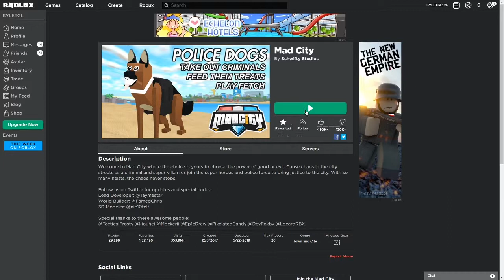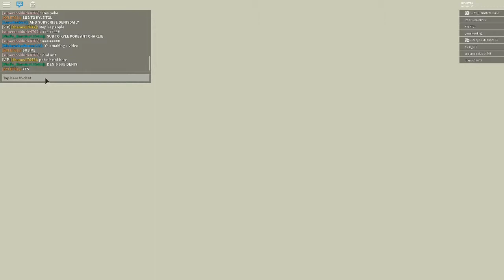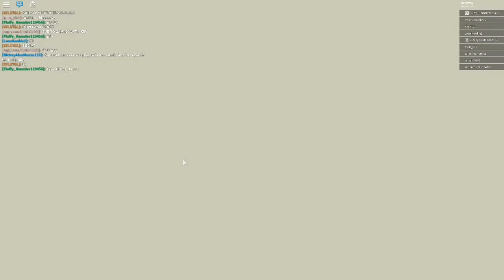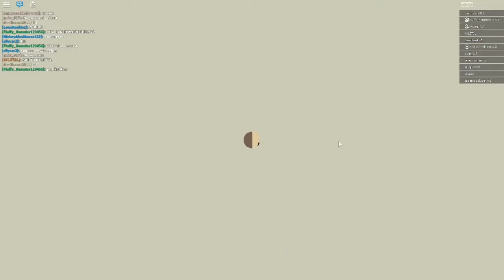Kyle TGL Plays Roblox Mad City and Hide and Seek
An exciting game of Roblox - meeting new gamers etc.